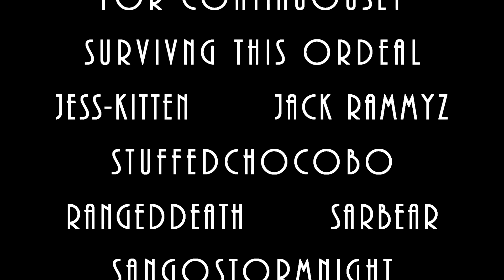Bloopers: Take 3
Thumbnail art by Stuffed-Chocobo

Bloopers for episode 5, I'm your Girl CMV, Slenderman: Trailer React. As always its a pleasure to continue working with the cast and crew who help make these videos possible. It's amazing we get any work done with how many laughs we get while filming.